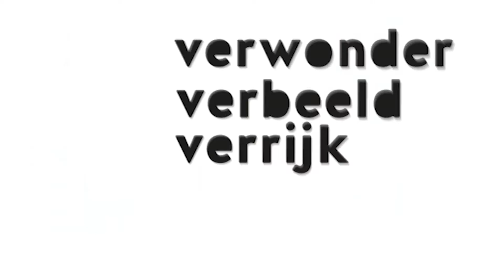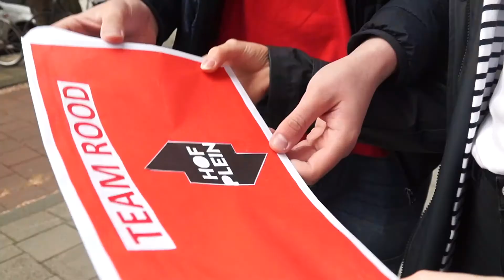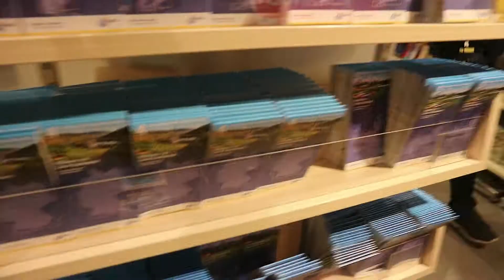AWKWARD TEAM CHALLENGE - HOFPLEIN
Hofpleinleerling Joëlle heeft vorig jaar meegedaan aan T-Lab. Om de nieuwe leerlingen een beeld te geven van de lessen heeft ze een challenge bedacht. Deze challenge draait, net als de T-Lab lessen, om uit je comfortzone gaan. Omnia, Daan, Justus en Thyra krijgen een voorproefje in de vorm van een challenge!

Ga jij ook naar T-Lab volgend seizoen? Meld je dan aan via de volgende

Benieuwd wanneer jij in aanmerking komt om naar T-Lab te gaan? Klik dan hier voor alle informatie